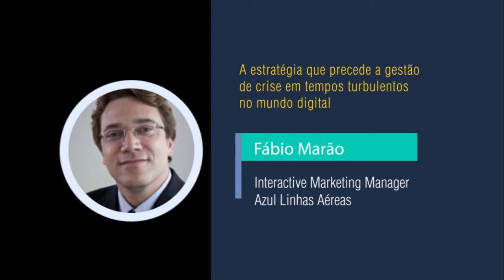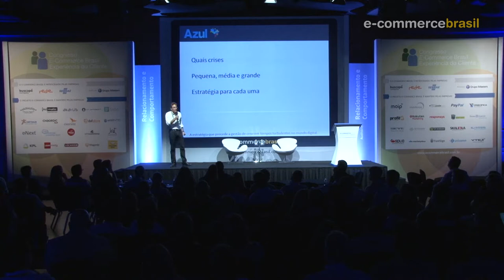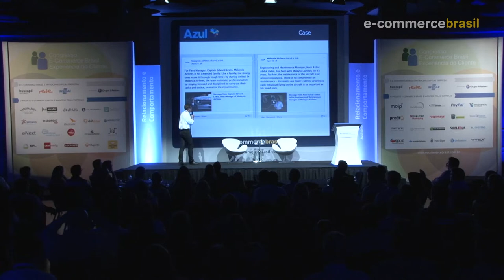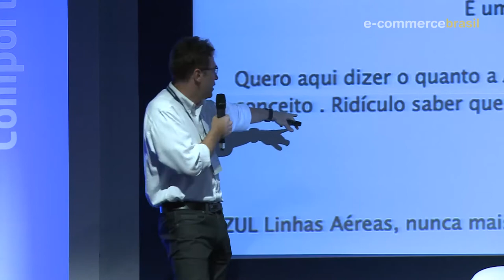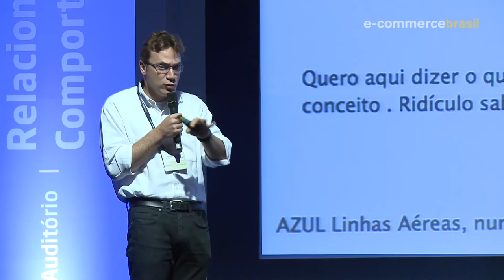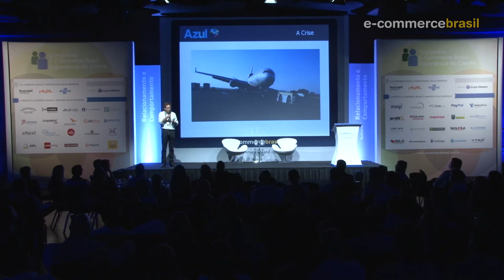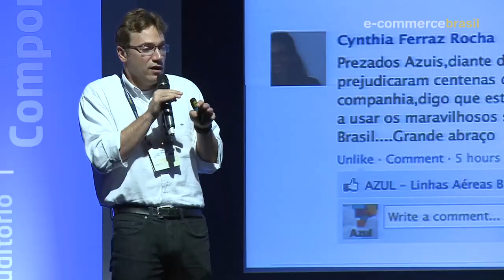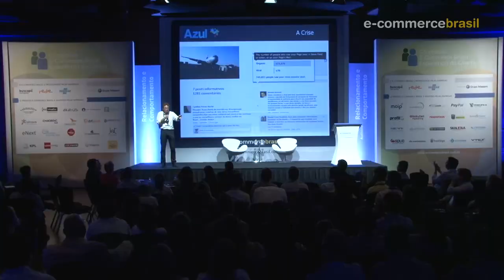A estratégia que precede a gestão de crise em tempos turbulentos no mundo digital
Palestra: A estratégia que precede a gestão de crise em tempos turbulentos no mundo digital. Com Fábio Marão, Azul Linhas Aéreas - Congresso E-Commerce Brasil Experiência do Cliente 2014